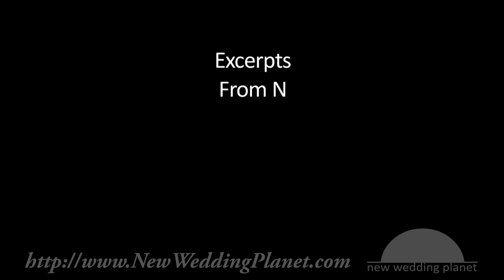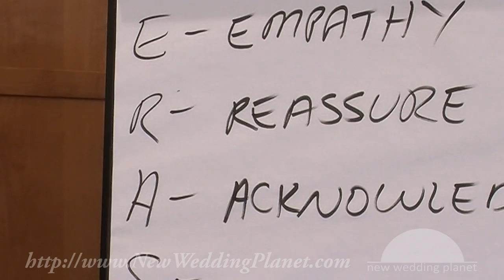Wedding Planner Profession Psychology for Wedding Planning as a Career - New Wedding Planet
Excerpts from New Wedding Planet's Video Tutorial: 'The Principles of Wedding Psychology and Counseling' (Part II)

• Learn wedding planner profession psychology before beginning wedding planning as a career

• Discover the principles of wedding planner profession psychology and counseling that apply to contemporary wedding planning as a career

• Get answers to questions posed by wedding planner profession veterans about common psychological situations encountered in wedding planning as a career

• Taught by a board certified clinical psychiatrist in a seminar with select members of the wedding planner profession

• The first course tutorial on psychology and counseling for wedding planning as a career, from Silicon Valley's Certified Wedding-Planner-Consultant-Coordinator Rapid Video Course™